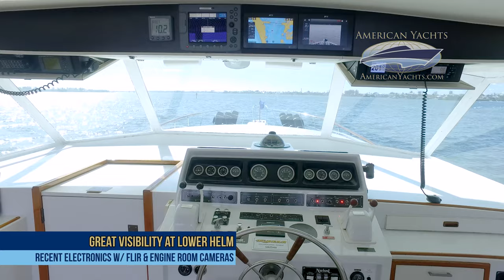SOLD - 1977 58' Bertram 58 Motor Yacht with American Yachts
SOLD - 1977 58' Bertram 58 Motor Yacht
with American Yachts

K-Bear is a Elegant Lady

The largest in the Bertram’s motor yacht line. Few Boats turn heads as classic styled Motor Yachts do, especially when it is a meticulously cared for Bertram Flybridge Motor Yacht. All 58 feet of this stabilized and professionally captained vessel is a pure expression of no costs spared for K-Bear’s comfort, performance, and dependability.

K-Bear shares the same hull as the Bertram 58 Convertible and is a comfortable off shore cruiser. The 3 stateroom/3 head layout makes cruising a pleasure. There is a foredeck with built-in lounge that is large enough to serve as a private terrace. The cabin deck invites sunworshippers, and the air-conditioned aft deck is a patio for cocktail parties, champagne breakfast, or well-deserved lounging and relaxing. The luxurious salon is spacious, elegant, and as inviting of an area you could ever find. The forward stateroom features upper and lower berths. The midship stateroom designed for VIP guests is private and defines hospitality. This Stateroom adjoins a full-size head with shower and comprises twin beds. The Master Stateroom features king size bed, side to side closets, hideaway vanity and desk. A shower and tub round out a full-size head and adjoining the aft master stateroom. In addition, K-Bear has recently been repowered with full rebuild of port motor and new replacement starboard, yes, the hours are correct on the motors. Work performed by renowned Mid-South diesel tech/mechanic all wrapped up in a tough good looking Awl grip professional finish. Having read thus far you will be pleased to know of recent updates totaling easily over half million dollars. K-Bear includes a 12’ RIB with a new Tohatsu 40hp motor.

The same owner for 30 years. K-Bear has been in freshwater for over 10 years on Lake Michigan, where she spent winters at an indoor heated storage.

K-Bear is a must see, and is ready to cruise with the new owners. This boat has been professionally maintained, and it shows. It is likely the best Bertram on the market.

Ross Wiltse
Licensed Yacht and Ship Broker